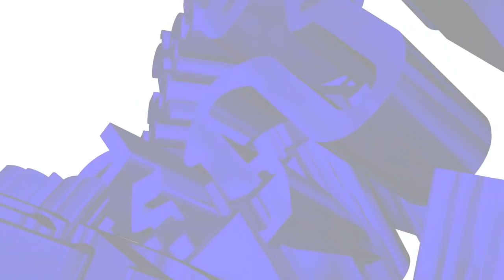កម្ពុជា ចិន នឹងធ្វើលំហាត់សមយុទ្ធនាគមាស២០១៩...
កម្ពុជា-ចិន នឹងធ្វើលំហាត់សមយុទ្ធនាគមាស២០១៩ រួមគ្នាមានលក្ខណៈធំជាងមុន ក្រោមរបៀបវរៈ «ប្រឆាំងភេរវកម្ម និងផ្នែកមនុស្សធម៌»​ (រាយការណ៍ព័ត៌មានដោយកញ្ញា យ៉ង់ សក្គុណា  និងកញ្ញា យឹម ចាន់ស្រីវីន​, ទូរទស្សន៍ Fresh News )